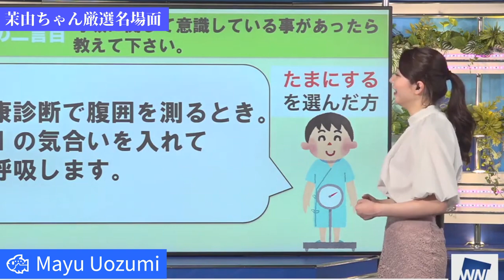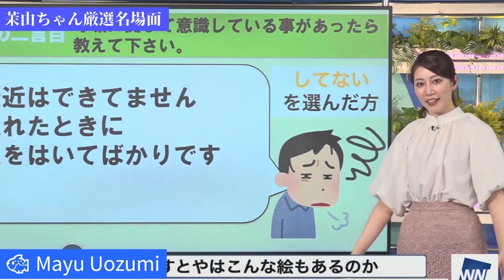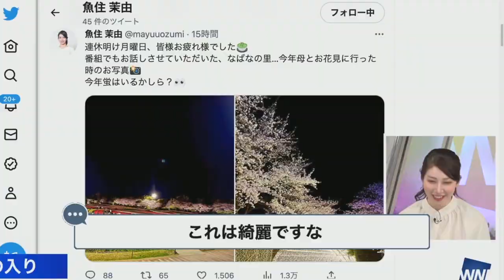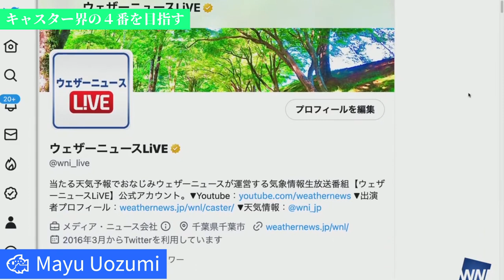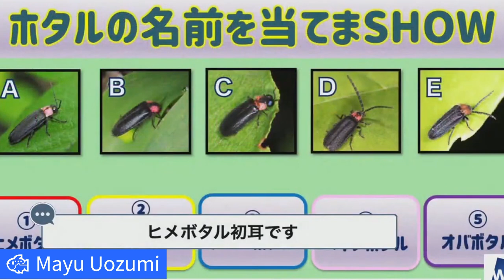「魚住茉由」デビューから1カ月の総まとめ【ウェザーニュース切り取り】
茉由ちゃんの厳選名珍場面１００シーン（実質200場面くらい）

動画アップ時にツイートしてます。
切り取り場面へのご意見・ご感想をコメントへお願い致します

オリジナル動画：

※当チャンネルはウェザーニュースLiVEの動画管理元（ガジェット通信）に申請し運営しております